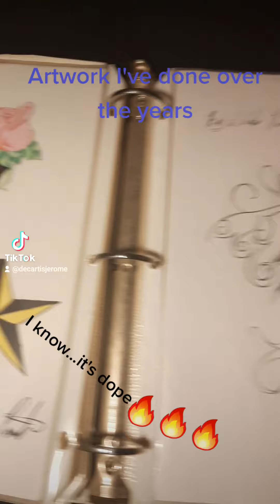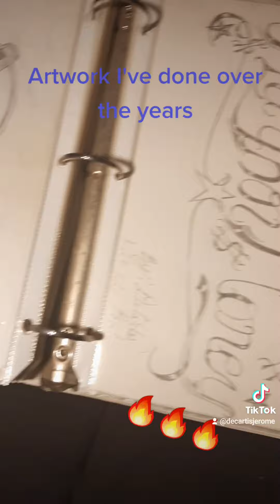DOPE ASS ARTWORK!!! MUST SEE!!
artwork MUST SEE (MADE BY ME)